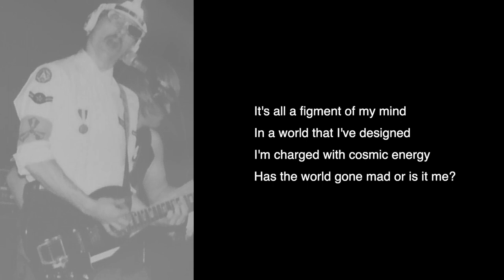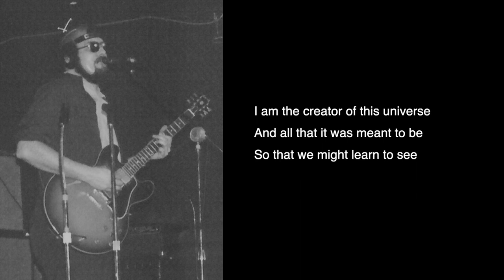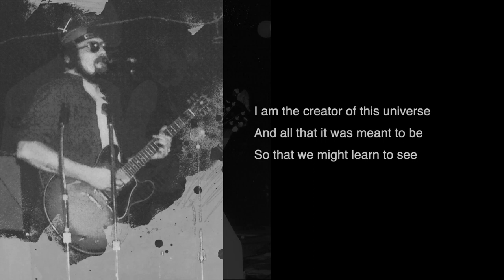Master of the Universe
AK-47's cover of a classic from Hawkwind's album "In Search of Space."

The soundtrack was recorded live in our rehearsal studio on a portable cassette deck, and that's exactly what it sounds like -- an intoxicated garage band thrashing about late on a Saturday night in the summer of 1981.

The track features Stew on lead guitar and vocals. It is the longest, hottest recording we have of Stew blazing away on his 1959 Gibson ES-335. Forget the muddy vox. Turn it up!!!

The recording also includes Harry on rhythm guitar, Seth on drums, and Obie on bass.